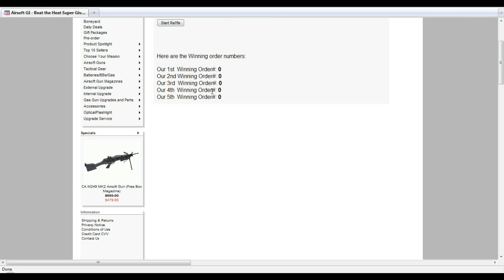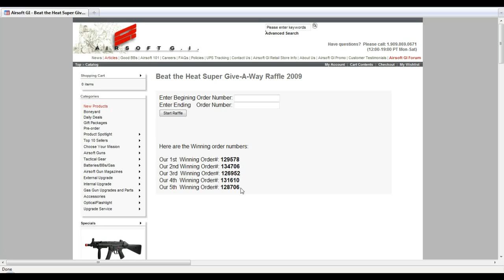Airsoft GI - Week 9 Beat the Heat Raffle Winners!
We have a lot of drawings this week because of special circumstances during week 8.  This could be your lucky week.